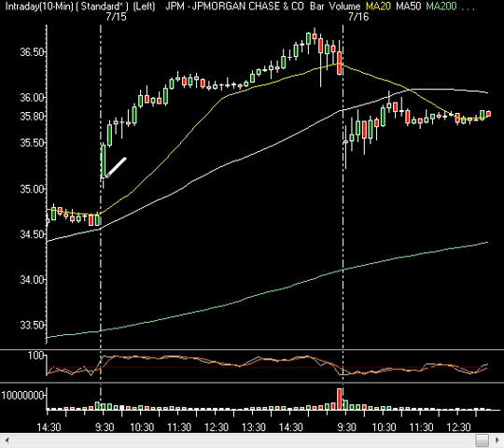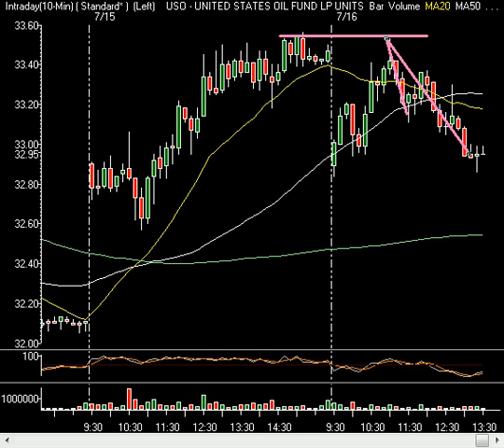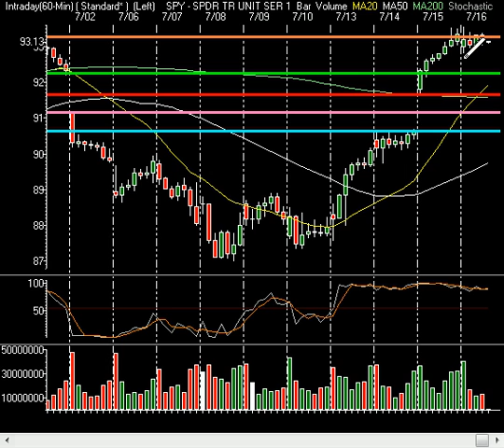Market Technical Analysis - Markets Steady As They Await Google, IBM Earnings After Close